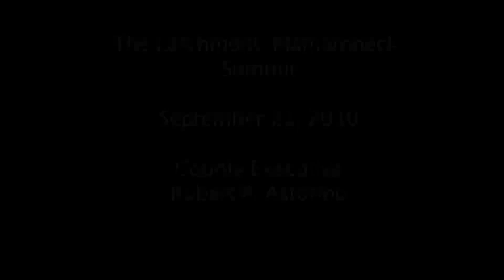Larchmont-Mamaroneck Summit, September, 2010, Westchester County Executive Robert P Astorino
The Larchmont-Mamaroneck Summit September, 21, 2010, Westchester County Executive Robert P Astorino at the Nautilus Diner